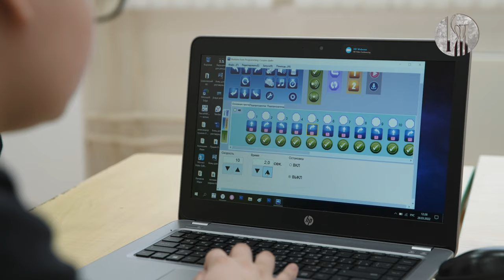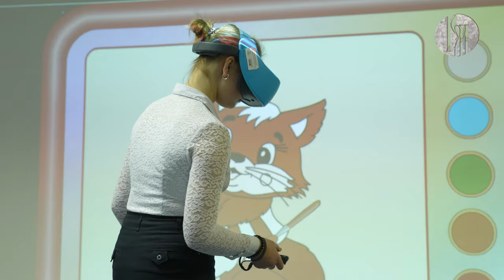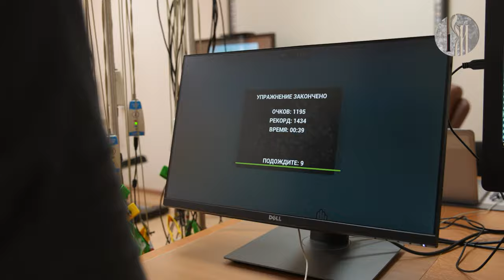«В движении». Особенная школа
В этой школе каждый ребёнок находится в зоне внимания учителя. Здесь бороться со страхами и тревожностью – легко, потому что каждый ученик знает: «Успех – это быть лучше сегодня, чем вчера». Может быть, поэтому дети с особенностями развития и здоровья, которые обучаются в этой школе, выпускаясь из неё, своими силами поступают в такие вузы как ГИТИС и Высшая школа экономики.

О специфике создания комфортного образовательного пространства с условиями стационара и многолетних задачах коллектива расскажет директор школы-интерната № 32 — Светлана Войтас.